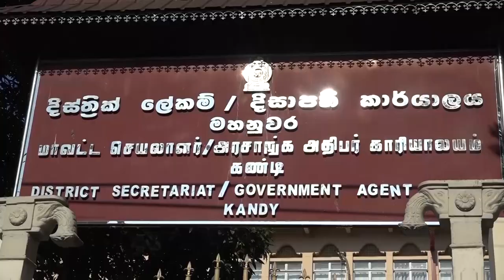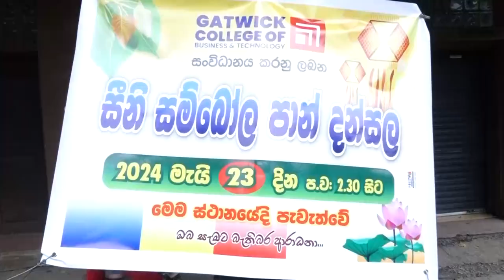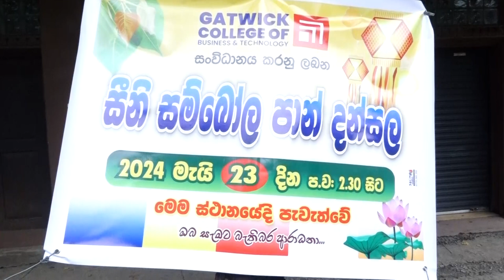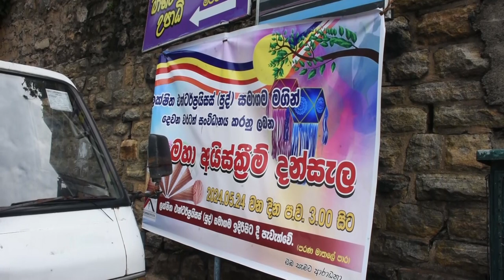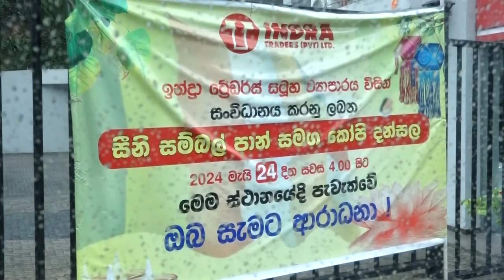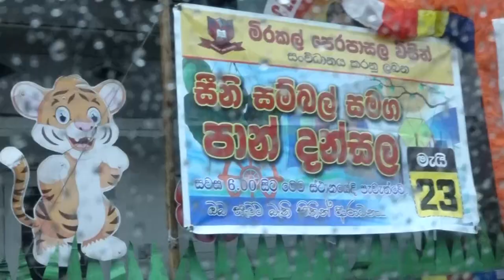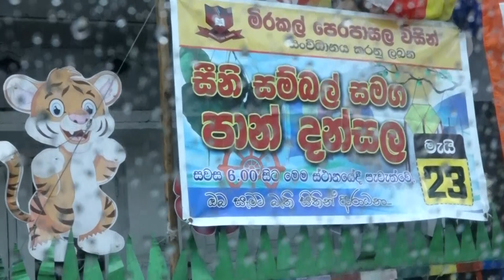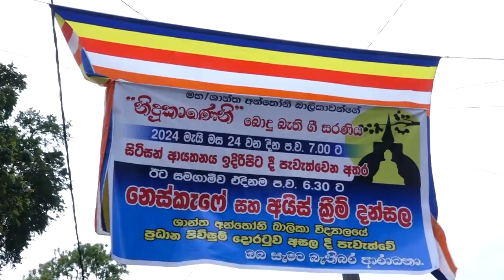නුවරට එනවා නම් - මෙන්න දන්සැල්